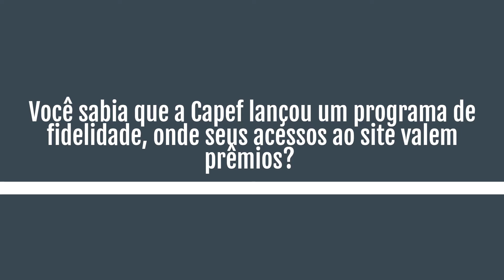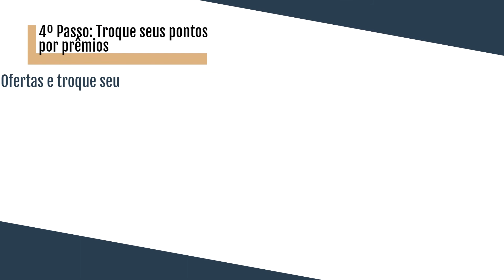Conheça o programa Parceria Premiada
Fique por dentro dos assuntos da Capef e ganhe prêmios!